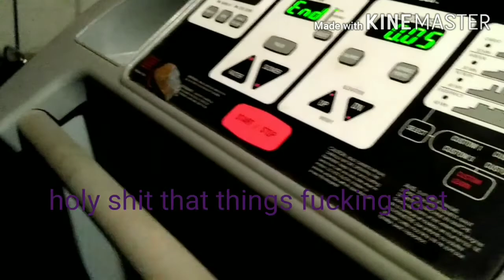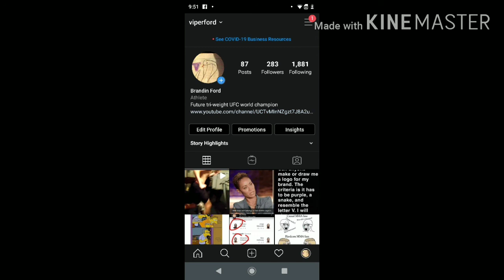Boring vlog #10 | Three Wheeler | Rayray and Dustin crash story